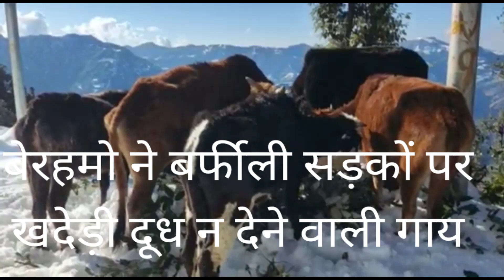बर्फीले जंगलों मे छोड़ रहे हैं दूध न देने वाली गाय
दूध न देने वाली गायों को कुछ बेरहम लोग भूखो मरने के लिए Snow Bound aria मे छोड़ रहे हैं । उपमंडल संगड़ाह के हरिपुरधार व चूड़धार आदि मे न तो इनकी जिम्मेदारी सरकार व प्रशासन ले रहे हैं और न इन्हे छोड़ने वाले। ऐसे मे गौ माता की रक्षा के लिए भी कुछ स्थानीय लोग कोशिश कर रहे हैं।